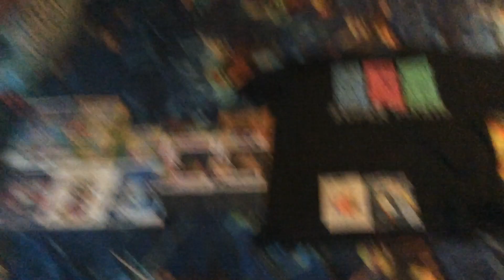VHS/Video Game Update for January 1, 2023 + Bonus Update (First Video and Update for 2023)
Last New Year’s Eve 2022, I got 2 Funkos, Mario T-shirt, 3 games and 2 gift cards.
Yesterday on New Year’s Day 2023, I got 2 VHS tapes, 1 PS1 game, GameCube game and Wii game at Game Point at Conway. Enjoy!